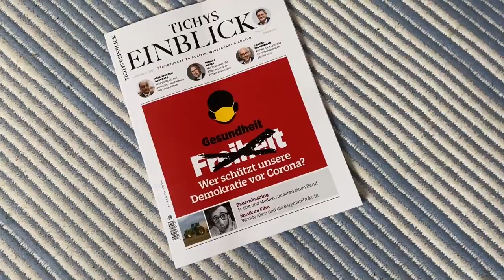Gut leben, obwohl so viel verboten ist - Reupload: Tichys Einblick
Der Lockdown wird nicht nur bis zum 10. Januar dauern - schon jetzt ist absehbar: Die Infektionszahlen werden nicht zurückgehen, weil die Maßnahmen am falschen Punkt ansetzen. Dann wird der Lockdown bis Ostern verlängert und verschärft. Wie können wir das überstehen? Lockdown-Erfahrene wissen sich immer öfter und besser zu helfen.